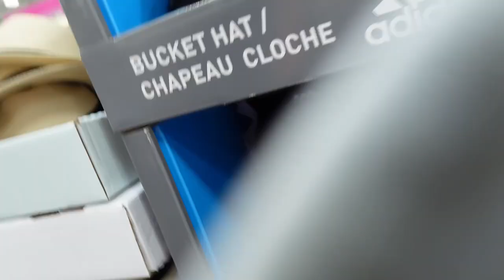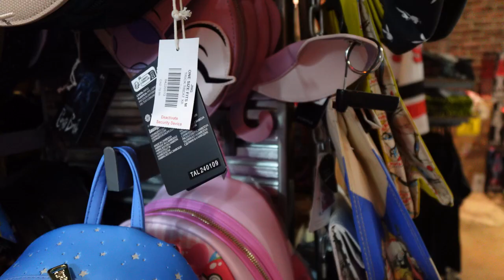The Weekly Vlogs | July 2024 | Week 2 | Part 2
I'm Jordyn Lagace, your guide to the magical worlds of lifestyle, travel, and theme parks. Join the Dragon Squad as we embark on thrilling adventures at Disney and Universal parks around the globe. In this episode, it’s July Week 2 gPart  2 of this vlog. It was a jam packed week so I had to break it into 2 hope you all don’t mind. In Part 2 of Week 2 We Build an Ariel pet pool for Hercules, We get new tires & It won’t be a me vlog without some shopping at Costco \ Hot Topic & GameStop.

All my Social Medias Can be Found Below